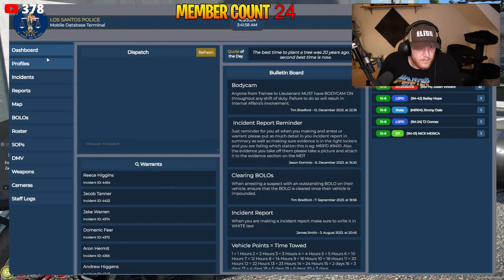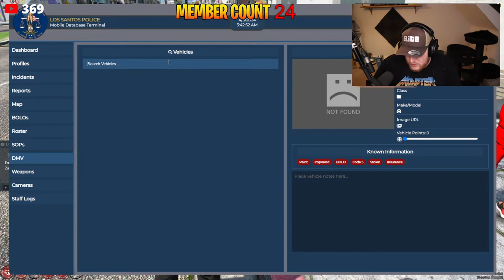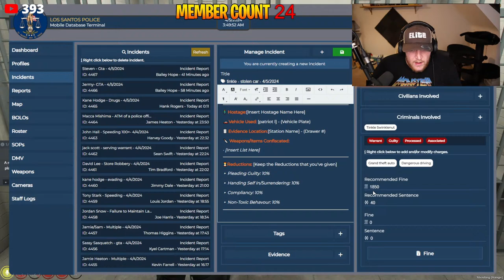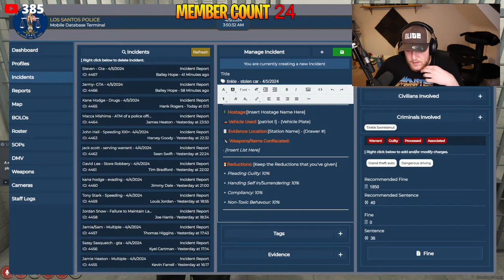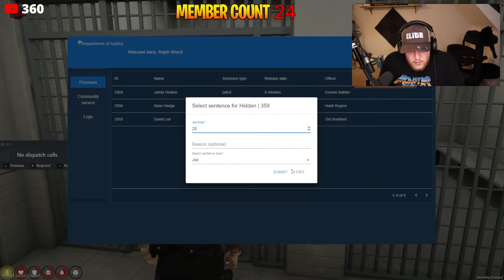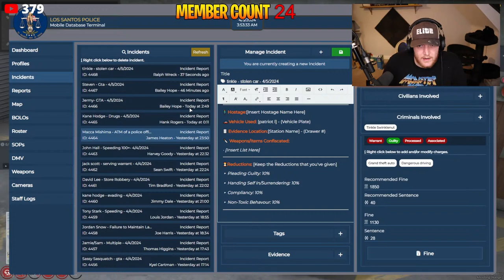Criminals Cannot Escape In GTA 5 RP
Welcome To The New Redline ROLEPLAY Server, french and the rest of the dev team have been going crazy to finish this! , so make sure you show them some love aswell.